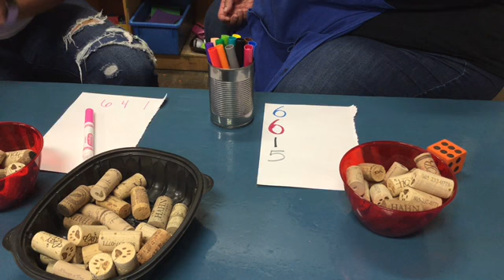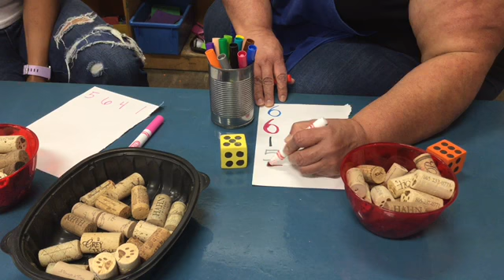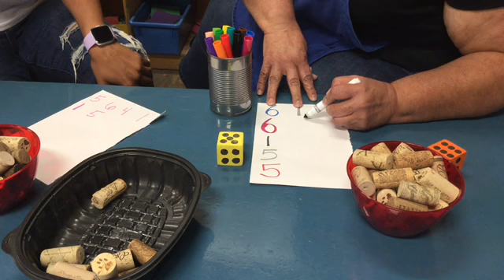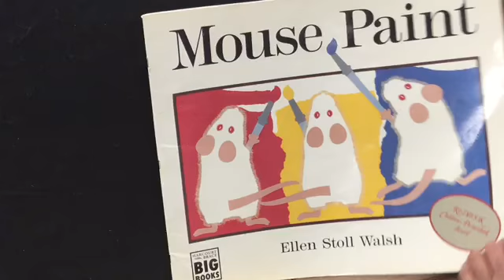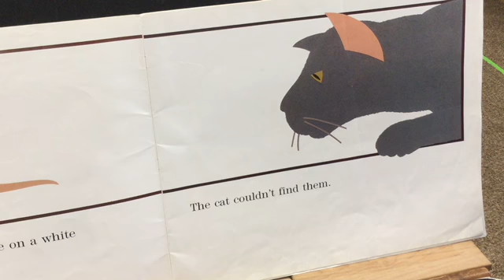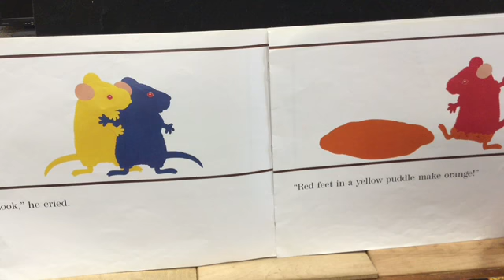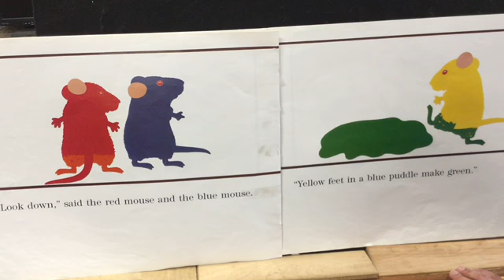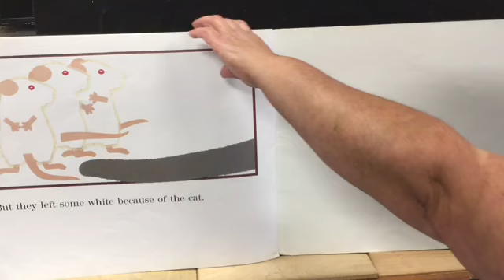Backpackers Thursday May 14 Video